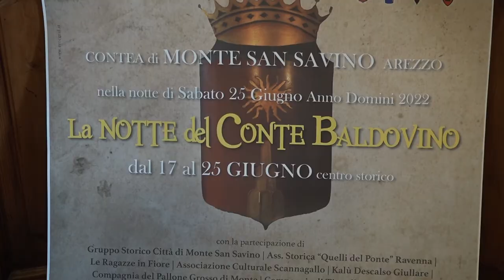Torna a Monte San Savino “La Notte del Conte Baldovino”